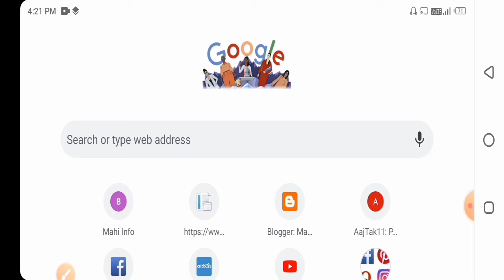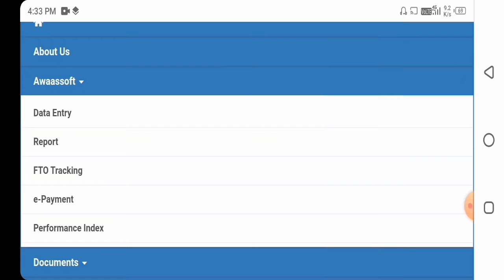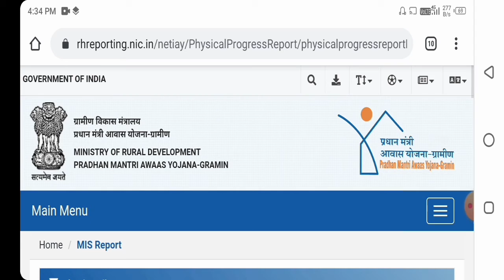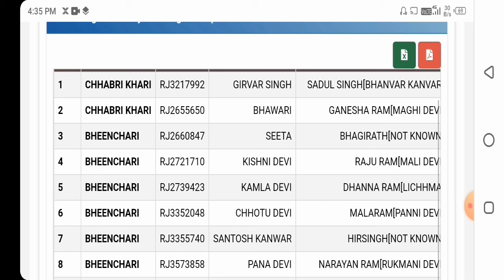प्रधानमंत्री आवास योजना ग्रामीण लिस्ट कैसे देखे, 2020|| pm awas yojna gramin list 2020,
Pm Kisan Samman Nidhi Yojana, Pradhanmantri Aawas Yojana ,Sarkari Yojana ,bhamashah card ,Aadhar card ,latest update ,